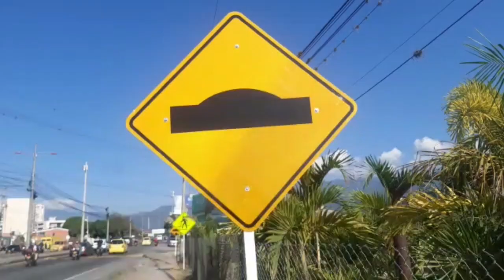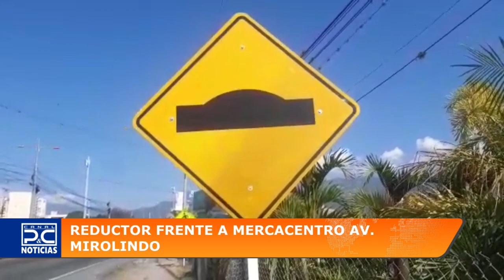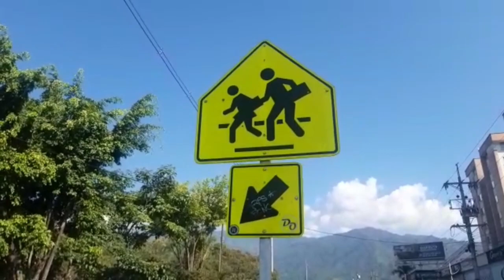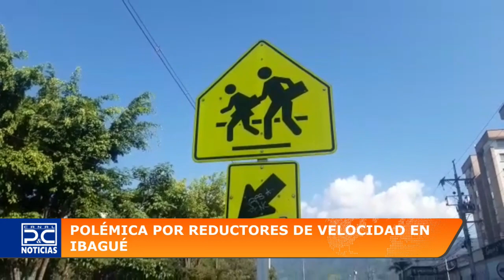TemaCentral| Hoy el invitado en PYCNoticias Lázaro Albarán. Especialista en tránsito.